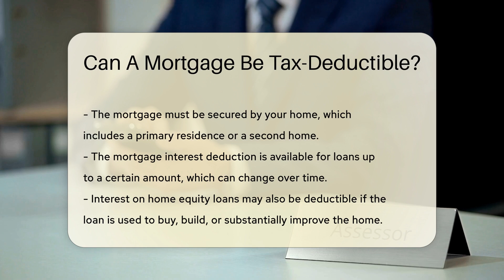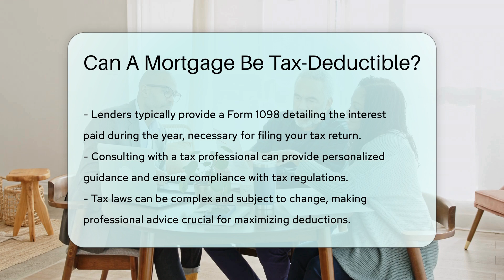Can A Mortgage Be Tax-Deductible? - CountyOffice.org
Can A Mortgage Be Tax-Deductible? Have you ever wondered about the tax implications of mortgages and whether they can be tax-deductible? In this insightful video, we delve into the complexities surrounding mortgage interest deductions and the key considerations you need to keep in mind. Discover how the IRS allows deductions for mortgage interest payments, provided certain criteria are met, such as the type of mortgage and the purpose of the loan.

Learn about the specific requirements for claiming the mortgage interest deduction, including the maximum loan amount eligible for deduction and the importance of itemizing your deductions. Find out how keeping accurate records of your mortgage interest payments is crucial for maximizing your deductions and complying with tax regulations.

For personalized guidance on navigating the intricacies of tax laws related to mortgages, consulting with a tax professional is recommended. Stay informed and ensure you make the most of available deductions while staying compliant with tax laws.